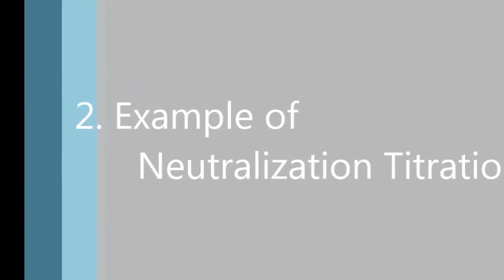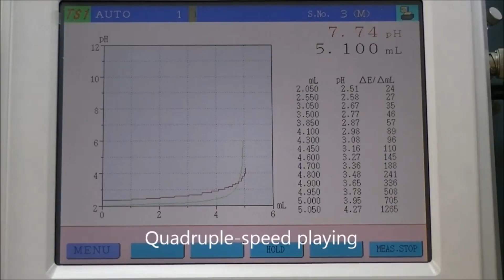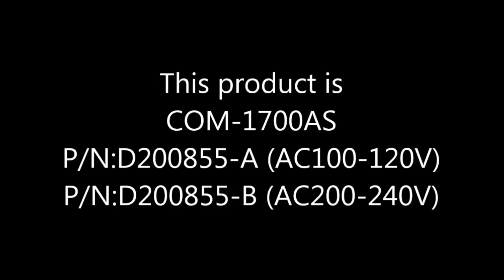HIRANUMA Automatic Titrator COM 1700A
COM-1700A System Configuration and Example of Neutralization Titration.

งานขาย งานซ่อม เราพร้อมดูแลนะครับ

สนใจรายละเอียด โทร.
Line. @playsolution